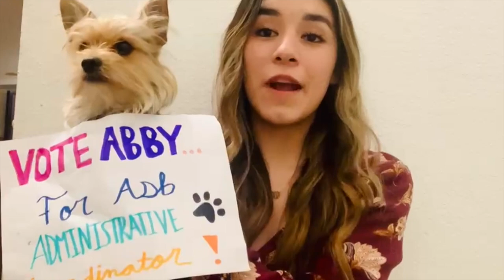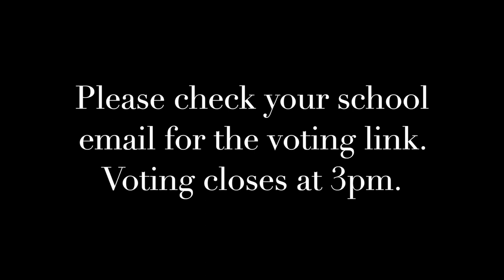ASB Speeches 2021-2022